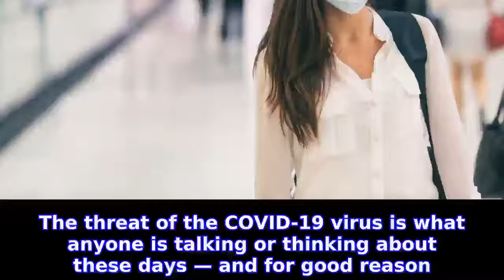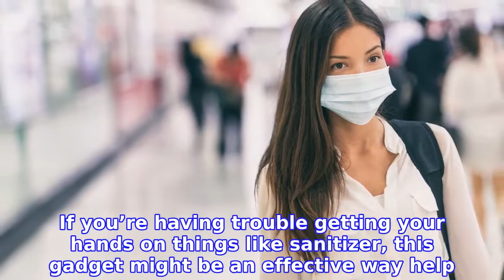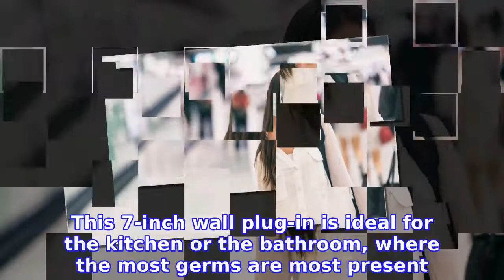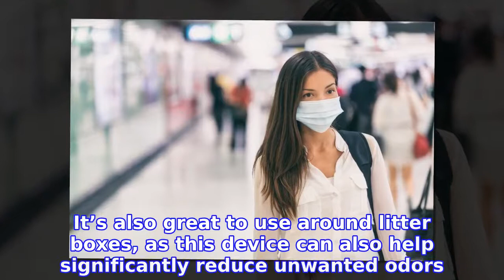Can't Find Clorox? This $39 Pluggable Sanitizer Helps Kill Airborne Viruses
INFORMATION
• Source: usmagazine